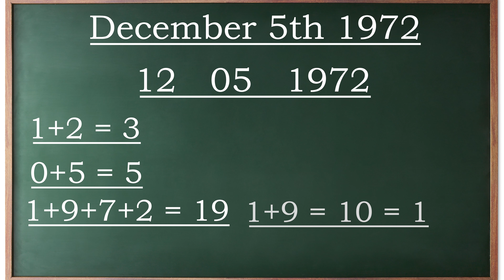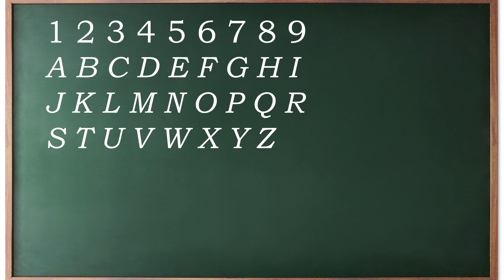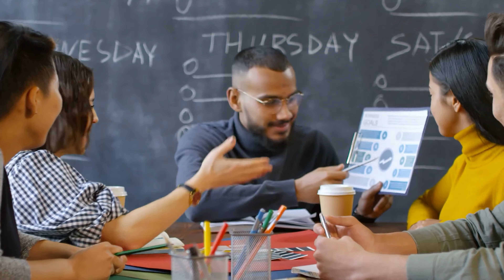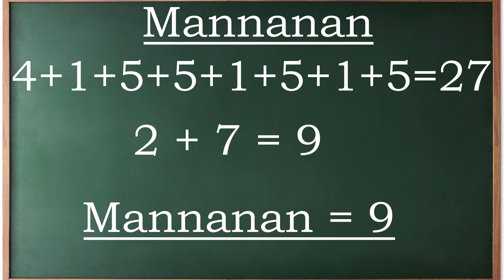EP10 Your Craft Name & Numerology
Episode 10 of Witch N' the Working - Your Craft Name & Numerology. In this episode of Witch N' the Working we talk all about how to choose your Craft name, and how to empower it magickally using Numerology. Doscover your Birth Number and your Name Number and learn how to combine the 2, super charging your Craft journey moving forward!

Ship any Packages to:
Mannun
497 Hooksett Rd. #185

Also to see Traditional Gardnerian Covens in your area

Weeping Willow Coven